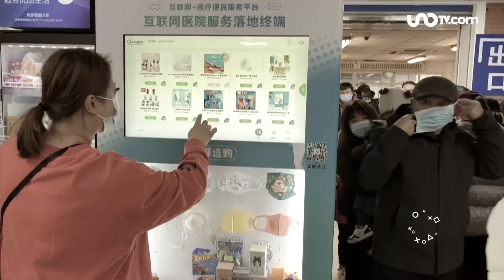OMS pide información a China por casos aumento de casos de neumonía infantil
La Organización Mundial de la Salud (OMS) informó que ha pedido información a China sobre un repunte de enfermedades respiratorias en el norte del país, en especial un brote de neumonía en niños.